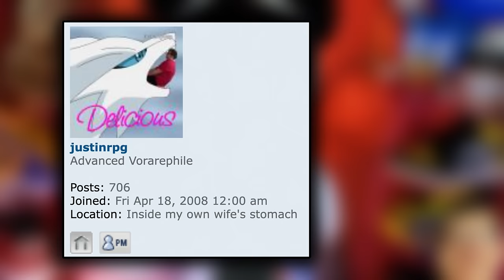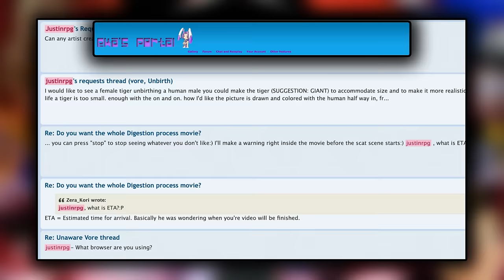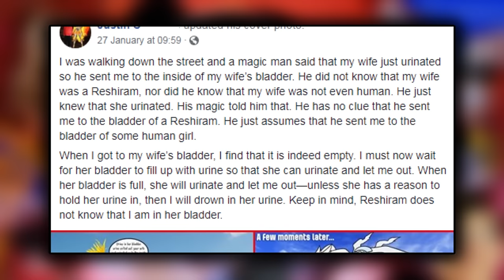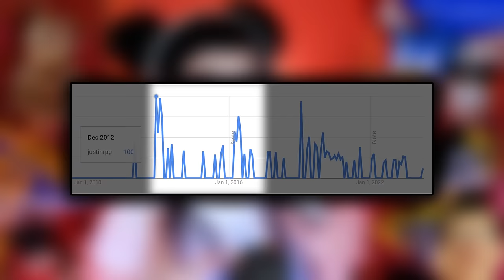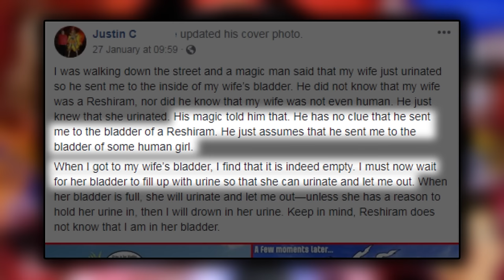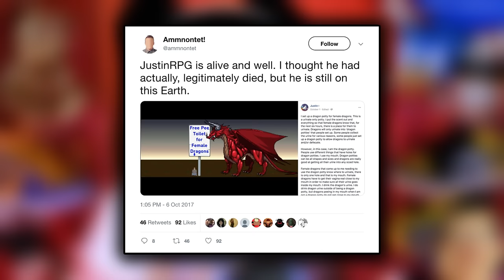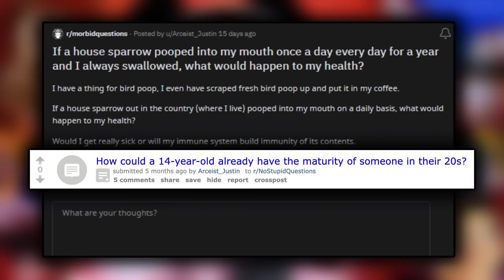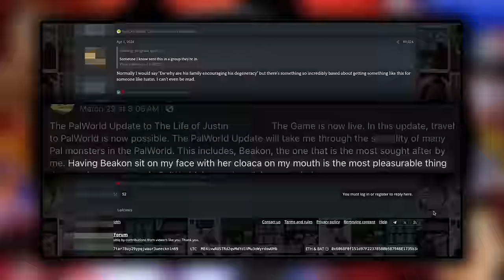The Artist Obsessed With Pokemon Poop: JustinRPG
JustinRPG--a man who simply cannot stop creating pokemon themed f3tish art. Who is this mysterious artist? What is his fascination with pokemon dookie and vore? And what is his story? In today's art history lesson, we regale the legend of one man's quest to make the nastiest images you've ever seen.

00:00 - intro
00:59 - the art
02:08 - terrorizing the internet
03:19 - asperger's syndrome
03:46 - widespread exposure
04:11 - the only part of this video worth watching
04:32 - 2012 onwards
05:59 - outsider art
07:02 - controversy
08:46 - the legacy